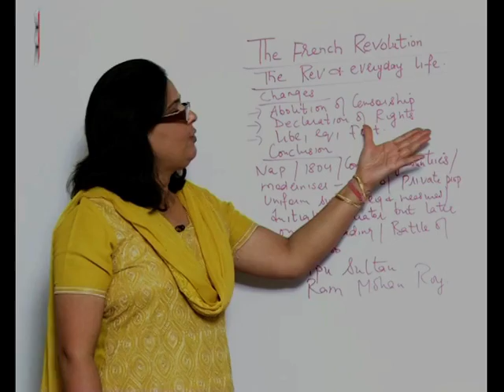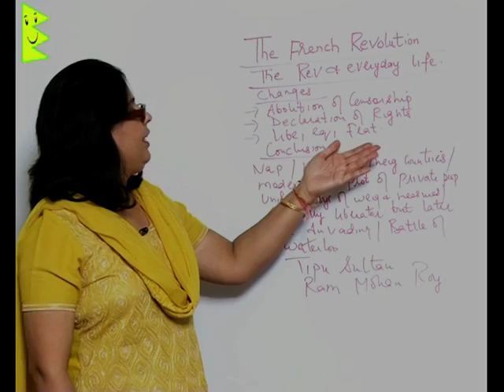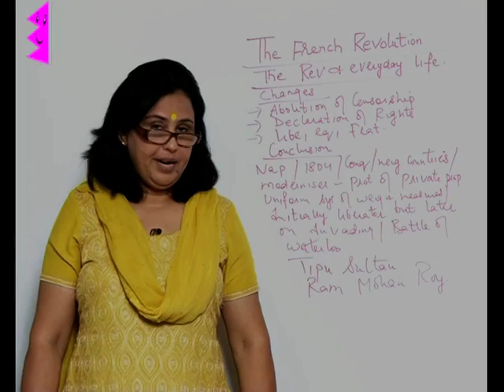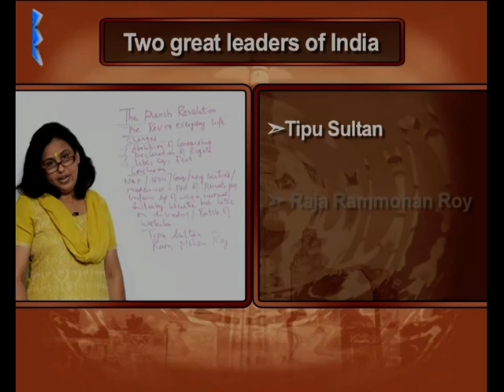CBSE Class 9 Social Science History The French Revolution- Revolution & Everyday life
Class 9 Social Science History
Chapter: The French Revolution
Topic:  Revolution & Everyday life